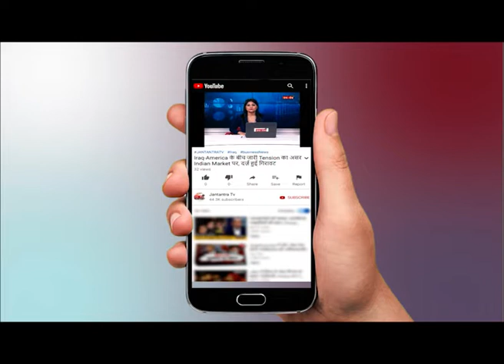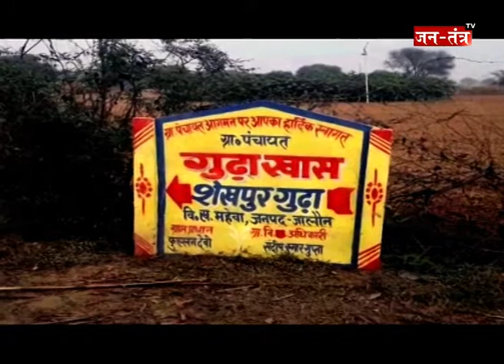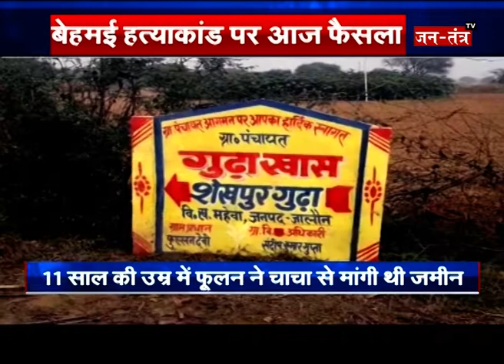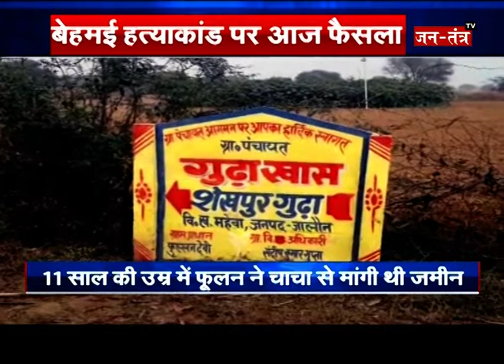Behmai Massacre Case : Phoolan Devi Gang द्वारा किये गए नरसंहार मामले में सुनवाई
WATCH Behmai Massacre Case : Phoolan Devi Gang द्वारा किये गए नरसंहार मामले में सुनवाई ON JANTANTRA TV